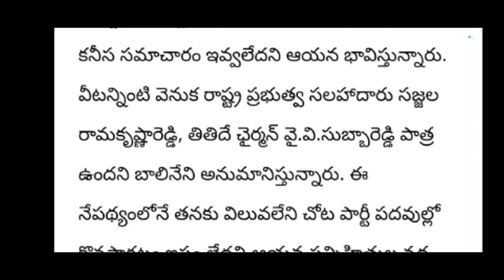Ycp mla balineni srinivaseddy resigned party|ycp vs tdp|local alerts